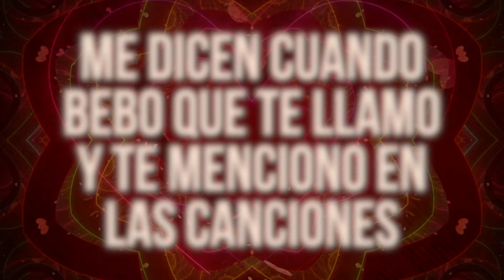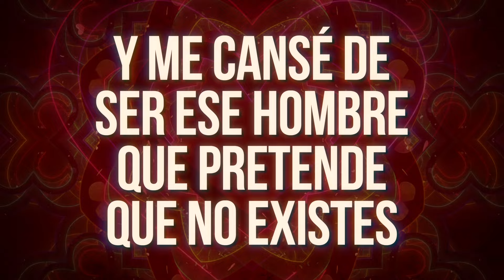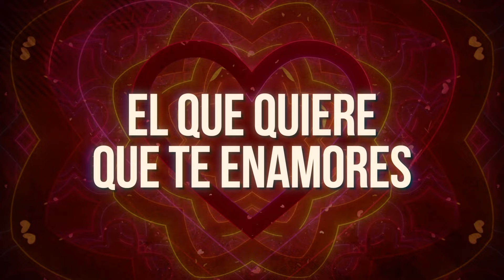Nabález - Ese Fui Yo